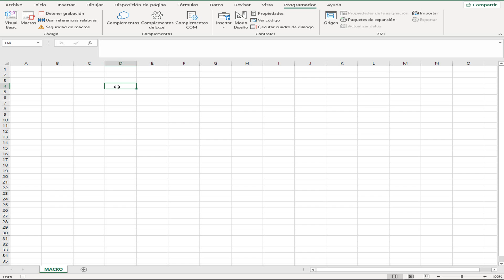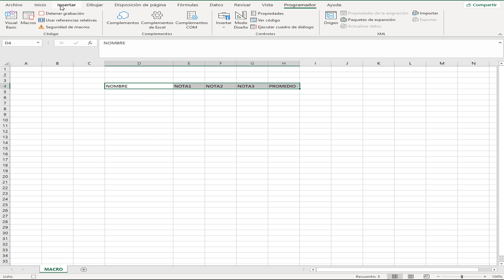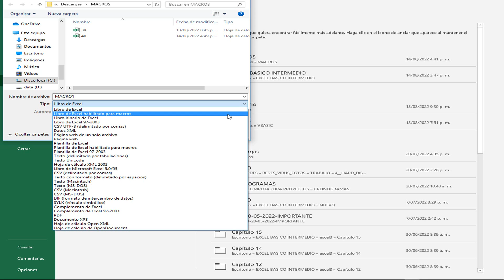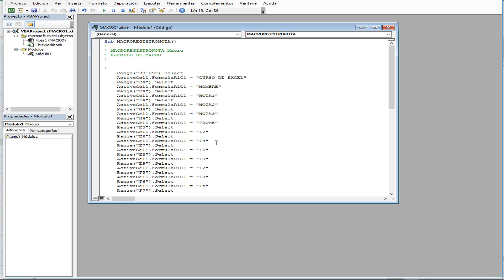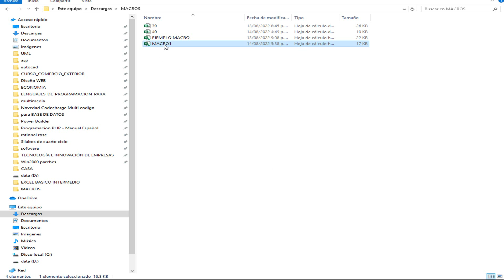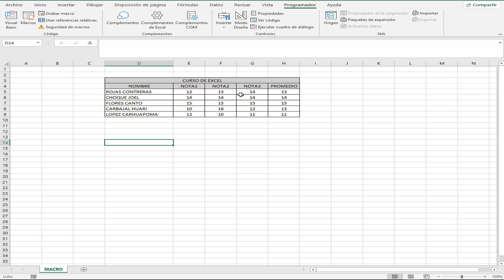CREAR UNA MACRO.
🗂️🗂️🗂️🗂️🗂️🗂️🗂️🗂️🗂️🗂️🗂️🗂️🗂️🗂️🗂️🗂️🗂️🗂️🗂️🗂️🗂️🗂️🗂️🗂️Una Macro en Excel es una instrucción automática que se ejecuta para un procedimiento o acción personalizada y que se pueden potenciar entre sí. Es decir, que una Macro puede invocar a otras para lograr operaciones o soluciones mucho más robustas.